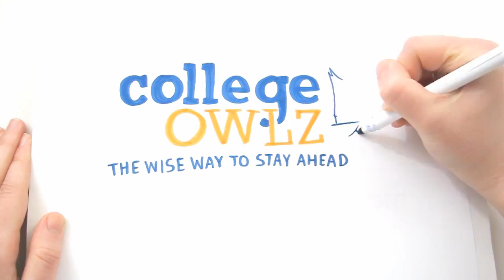Follow CollegeOwlz On Twitter!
Stop motion video promoting the CollegeOwlz Twitter page.